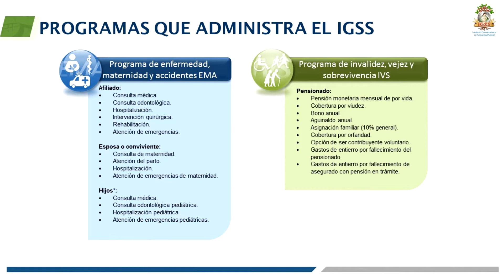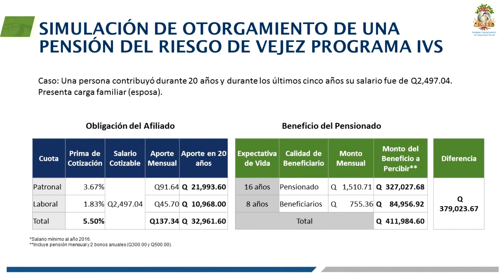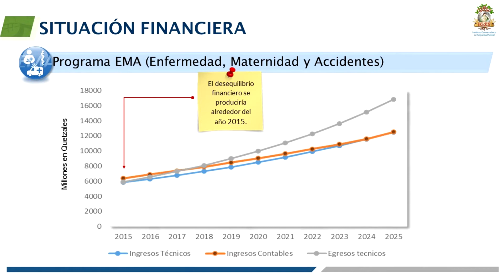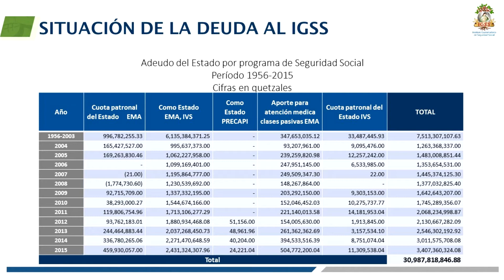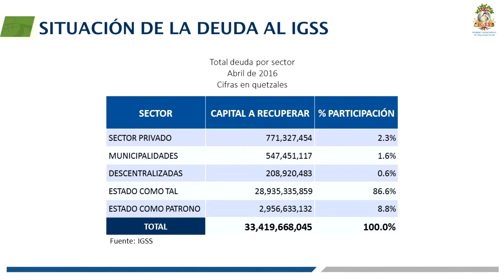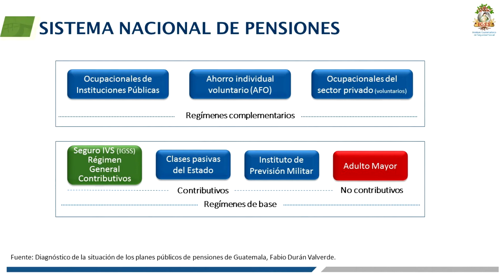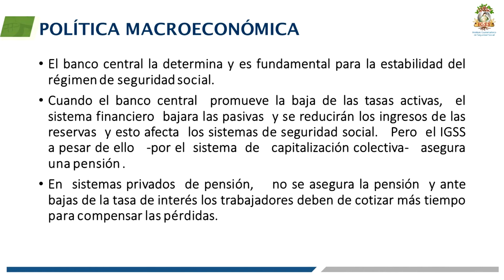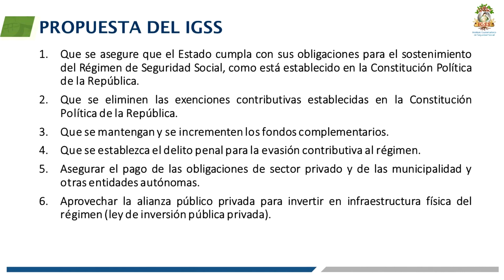IGSS: Adeudo del Estado de Guatemala al Instituto Guatemalteco de Seguridad Social (Extendido)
Encontrándose declarada “ EMERGENCIA NACIONAL ”, por la Pandemia que estamos sufriendo, el Congreso de la Republica de Guatemala, debe hacer una emisión de Bonos de Largo Plazo, para pagar El Adeudo del Estado de Guatemala al  I.G.S.S, que al año 2,018 asciendía a la suma de Q 43,810 MILLONES,  y obtener los Fondos necesarios para implementar el programa de “Seguro de Desempleo”.
- Al 2,018, solo el 21%  de la población, (1.5 Millones de la población ocupada ), está cubierta por el  I.G.S.S..
- Se debe ampliar la base contributiva del I.G.S.S. para hacer sostenibles los programas que actualmente cubre.
- Se debe mantener a toda costa , el equilibrio financiero del IGSS.
- Incrementar sustancialmente la afiliación al IGSS con el apoyo de la Superintendencia de Administración Tributaria ( S.A.T. ) y la Inspección General de Trabajo .
- Exigir a todo contratista público , que sus trabajadores estén inscritos en el I.G.S.S. .
- Facilitar la inscripción de patronos.